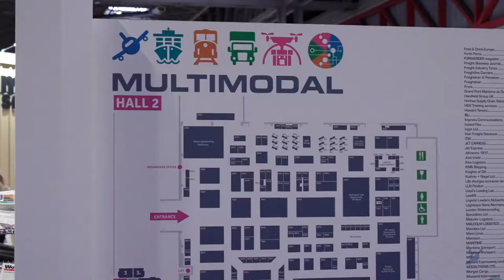Tive's Matt Holland and Brice Marion Discuss Supply Chain Visibility